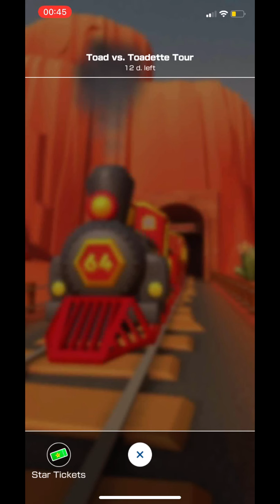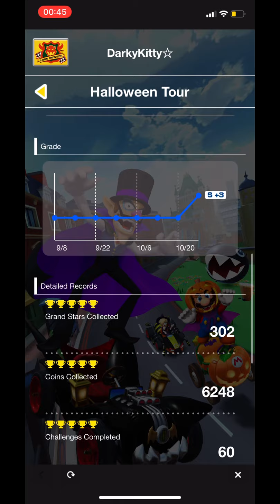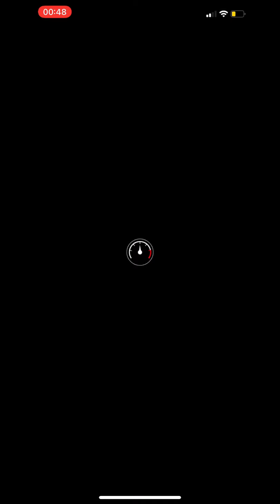Mario Kart Tour - Donkey Kong Cup (Toad vs. Toadette Tour) - #497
Donkey Kong Cup - Toad vs. Toadette Tour.

Recording only in portrait mode. Much easier on my 8.5 years old laptop.